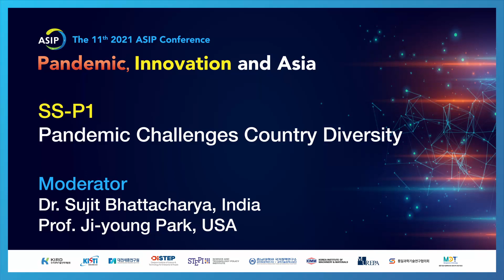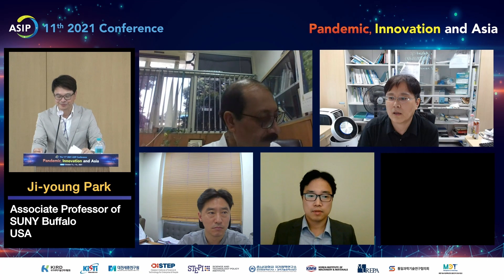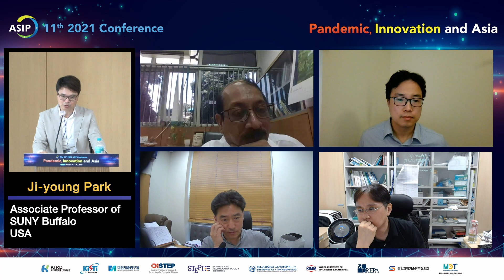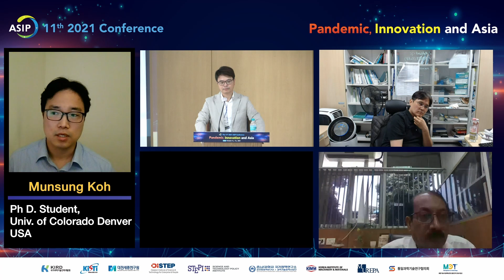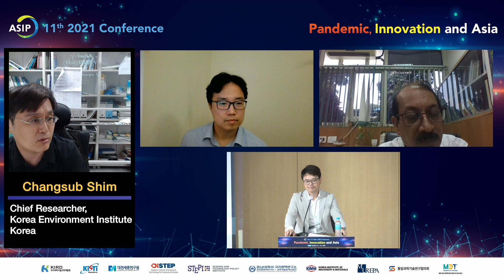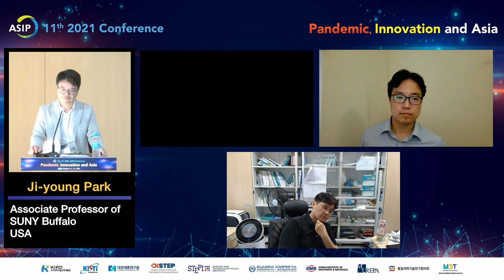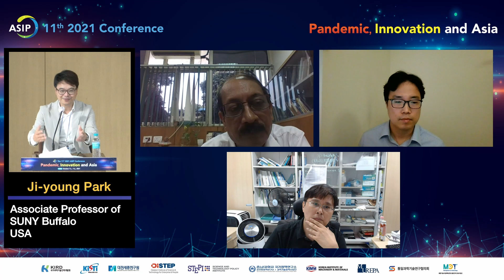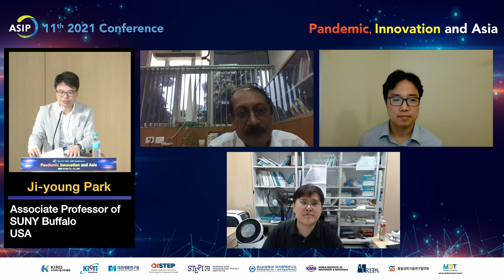[The 11th 2021 ASIP Conference] Pandemic, Innovation and Asia - SS P1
[The 11th 2021 ASIP Conference] Pandemic, Innovation and Asia

Title: Special Session - Pandemic 1: Pandemic Challenges – Country Diversity
Venue: Jeju University, Jeju, Korea.

Moderators: Dr. Sujit Bhattacharya, NISTADS, India
                       Prof. Ji-young Park, SUNY Buffalo, USA

1. India's STI response during COVID-19
Sujit Bhattacharya (NISTADS, India)

2. Improving air quality against the Pandemic:
needs in agricultural innovations
Changsub Shim (Korea Environment Institute, Korea)

3. Urban Innovation through Mega Sport Events and
the Pandemic experience
Yongjin Ahn, Minkyung Kim (SNU, Korea)

4. Scenario-based urban development strategies in North Korea: what the next after COVID-19
Jiyoung Park (SUNY Buffalo, USA), Dongin Cho (MUREPA, Korea),
Minsu Son, Kyung-Taek Koh, Kyoung-Chul Kim (KICT, Korea)

5. Disasters and Urban Growth in the Post-Pandemic Era:
U.S. experience
Munsung Koh (Univ of Colorado Denver, USA)